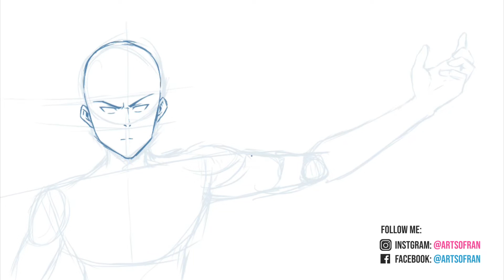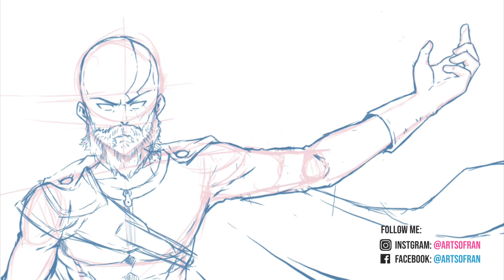Saitama X Kratos MASHUP! [SPEEDPAINT]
this is my Saitama (one punch man) and Kratos (God of War) Mashup character illustration artwork. My initial idea was Saitama and Aang from the last airbender but the i thought it would be a lot better if it was Saitama and Kratos instead coz I already made an artwork of Aang being combined with Goku from dragonball. So yeah here's how it went down. Enjoy!